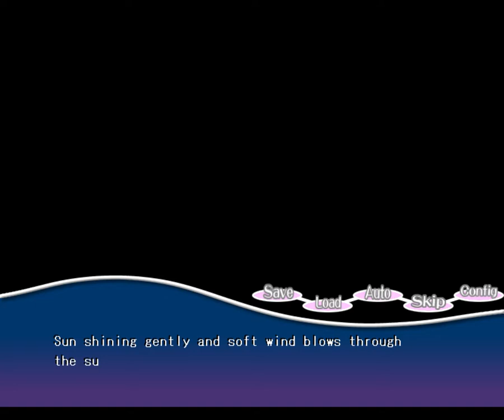Let's Engrish! Paca Plus Alpaca Dating Sim? Episode 1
Paul and Lin are finally back! This time with the timeless classic tale of a young boy and his alpaca girlfriend. Things start off rocky as the duo attempt to make sense of the plot through all of the engrish.

We can only do the demo/trial version and cannot do the full series! For the whole thing you can purchase the full game Paca Plus